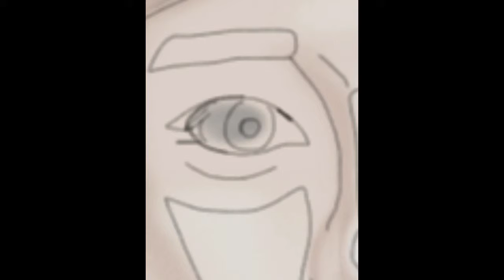[spped painting] woori rainbow black swan sketchbookpro ( ver fast)